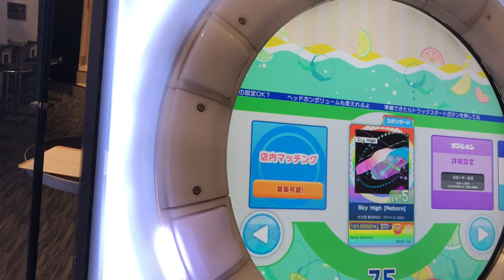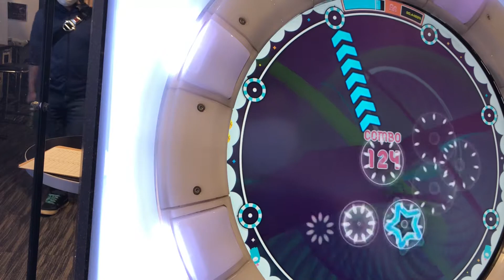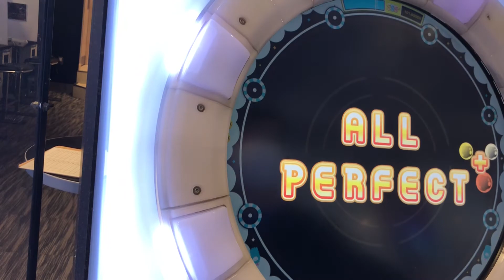【maimai BASIC】Sky High [Reborn]【maimaiでらっくすSplash】セガ町田